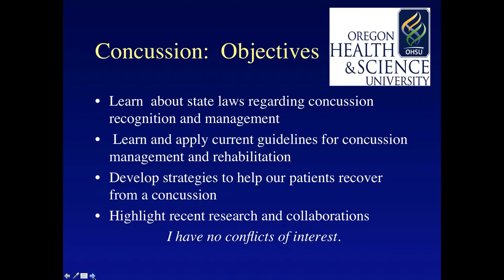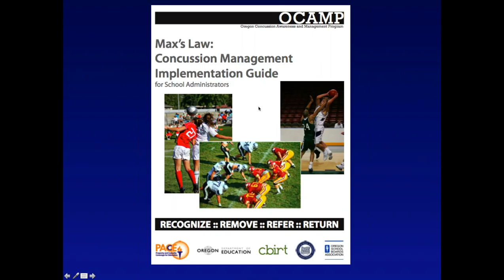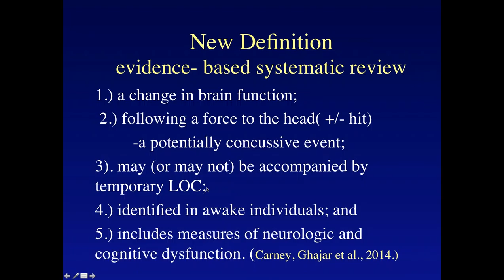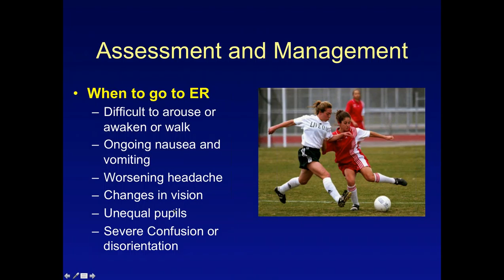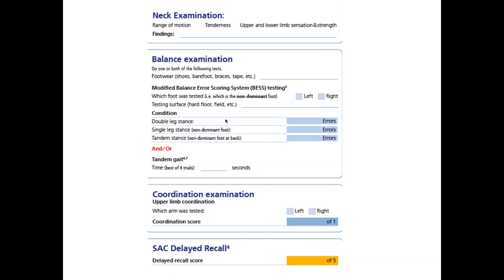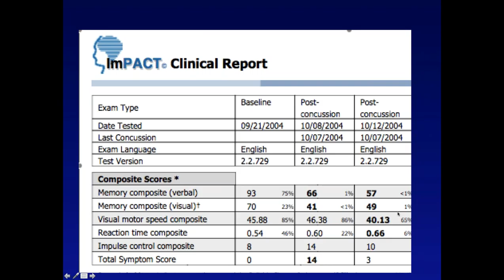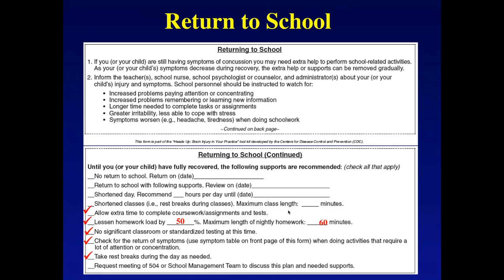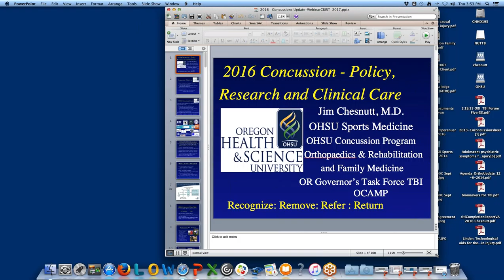2016 Concussion: Policy, Research, and Clinical Care - Jim Chesnutt, MD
After watching, follow the link below to take our survey. These surveys allow for us to curate more developed webinars, thank you for your participation.